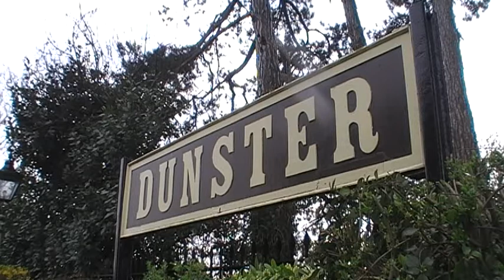West Somerset Railway '35th Anniversary' Spring Steam Gala - Saturday 26th March 2011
For the West Somerset Railway 2011 marks the 35th Anniversary of the re-opening of the line, on march 28th 1976 the first WSR train left Minehead with a service to Blue Anchor and by 1979 the line finally reached Bishops Lydeard, this spring gala was to celebrate all the work the railway has done over the 35 years and played host to several visitors who are making their first visit to the railway, the highlight of the gala is guest locomotive 70000 'Britannia' who just recently came into traffic and hauled her first passengers trains on the WSR.

For the second weekend there was some changes, 6024 'King Edward I' joined the line up as she could not go to the Mid Hants and also to cover for 34046 'Braunton' who was not available for the gala, and 9351 covered for 7812 who failed the previous weekend.

Locomotives that ran on the 26th were -

|BR 7MT 'Britannia' Class 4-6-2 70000 'Britannia
|SR 'King Arthur' Class 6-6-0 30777 'Sir Lamiel'
|GWR 'King' Class 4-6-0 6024 'King Edward I'
|GWR 28xx Class 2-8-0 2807
|GWR 64XX Class 0-6-0 'Pannier Tank' 6430
|GWR 'Large Prairie' Class 2-6-2T 4160
|SDJR 7F 2-8-0 88
|GWR 'Small Prairie' Class 2-6-2T 5553
|WSR 'Mogul' 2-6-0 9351 (Covering for 7812 which failed the previous weekend)

The second Saturday had dull weather with a few drops of rain in the air, however it was certainly a good day out despite there not being many forward runs throughout the day, I was joined with theonlyadsrulz and GJDobbzy   and thanks to them for a good day.

Shots in the video are --
- 30777 brings the stock into Bishops Lydeard
- 30777 departs Washford for Minehead
- 9351 is seen at the end of the climb to Washford
- 4160 arrives into Washford
- 30777 departs Minehead with a Bishops Lydeard service
- 4160 departs Dunster
- 70000 & 6024 accelerate out of Dunster heading for Minehead
- 5553 shunts Dunster yard
- 2807 arrives into Dunster
- 30777 arrives into Crowcombe passing 2807
- 2807 departs Crowcombe
- 6024 & 70000 are seen storming towards Roebuck Gate
- 4160 heads in the other direction at Roebuck Gate
- 2807 arrives into Crowcombe
- 9351 arrives into Crowcombe
- 70000 runs round at Bishops Lydeard
- 70000 departs Bishops Lydeard with the 1800 to Minehead

Please look at my videos from other days of the gala -